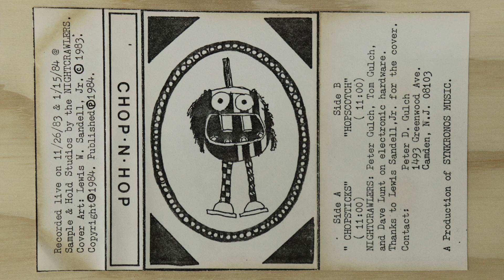Nightcrawlers - Hop Scotch (1984)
Digitized in early morning on a Sony PCM-D50 and harman/kardon TD392 (MIJ) at 96 KHz / 24 bit, CrO2 position, Dolby B as indicated. Uploaded for historical and educational purposes only. This is an artifact from the Camden, NJ and Philadelphia, PA synthesizer scene. Compact cassette was in some ways the greatest media format for contemporary music. Tape culture is a relic of a fascinating decade, and one which is now long-passed.